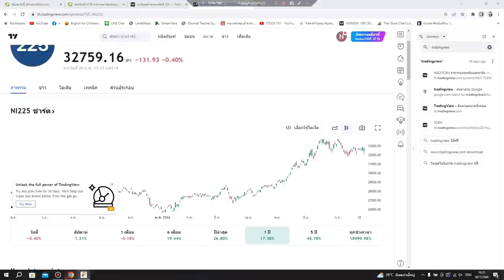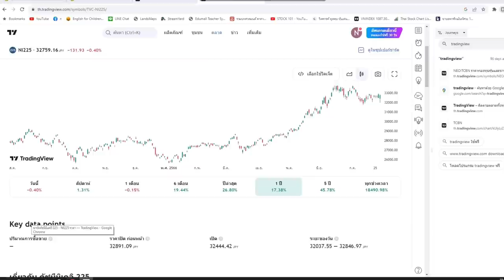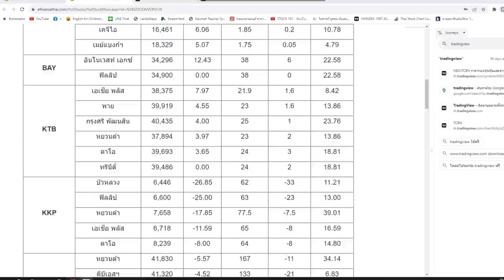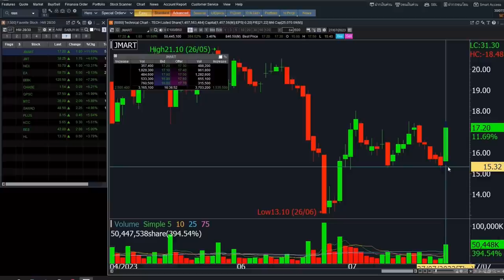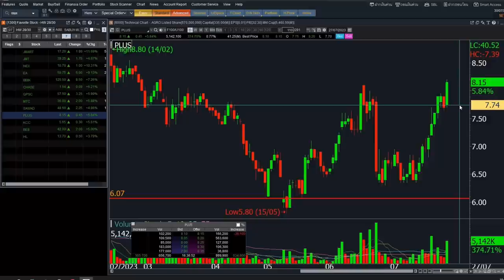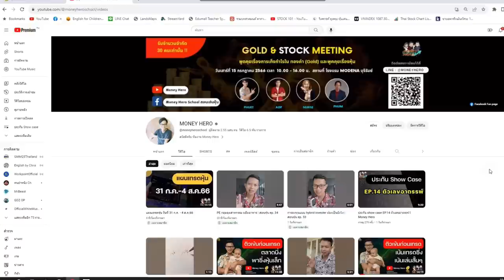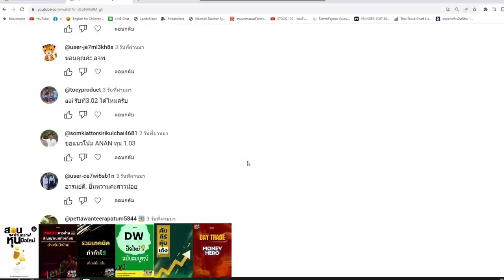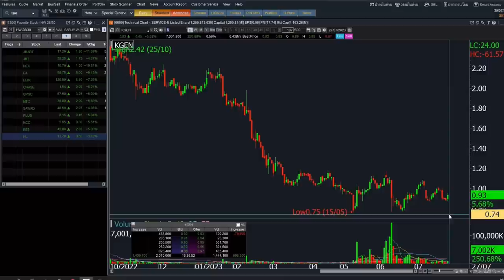ติวเข้มก่อนเทรด 31 กรกฎาคม 2023 | Money Hero